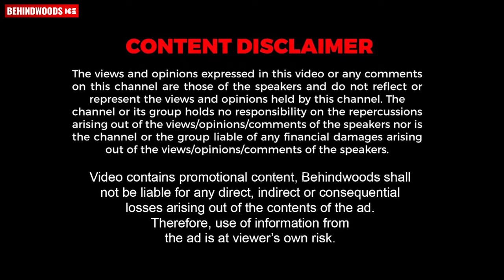"ജിത്തു ജോസഫിന്റെ അടുത്ത വരുൺ നേരിലെ വില്ലൻ?" | Neru | Sankar Induchoodan